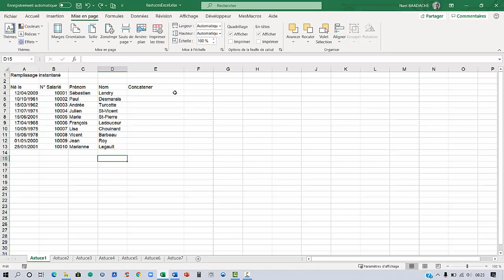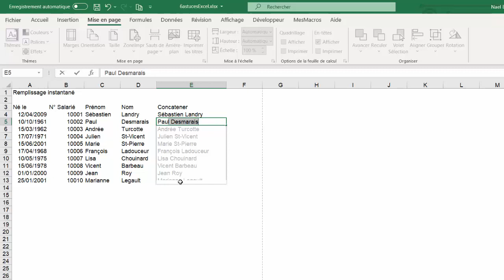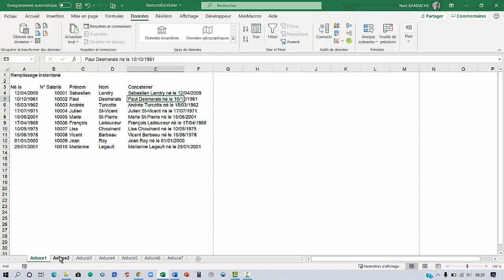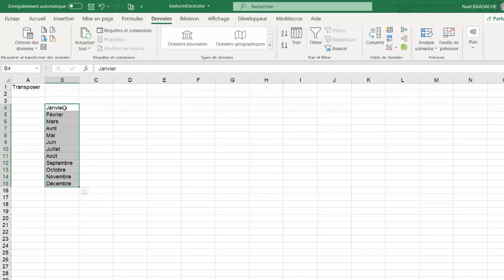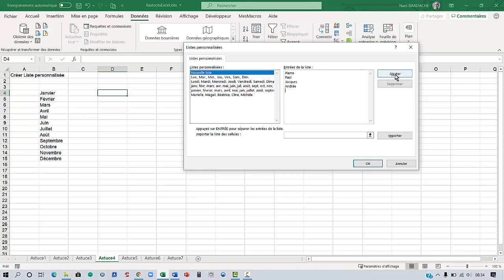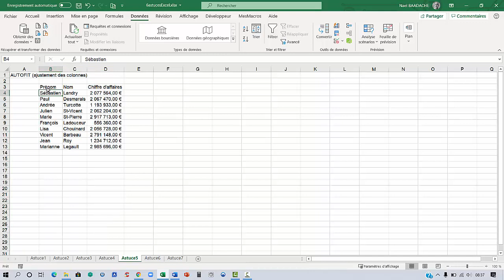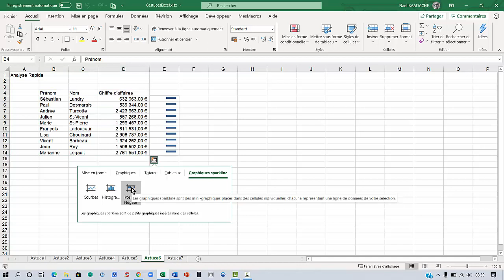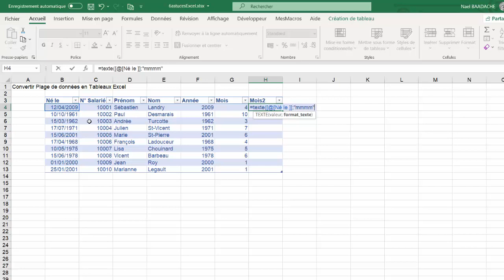Boostez Excel avec ces 8 astuces clés ! 🚀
Découvrez 8 astuces Excel méconnues mais ultra puissantes qui vont transformer votre façon de travailler ! Gagnez du temps, automatisez vos tâches et impressionnez vos collègues. Ne ratez pas ces techniques souvent ignorées même par les pros.

EXCEL Trucs et Astuces Sur Excel 2016 Office 365 Afin d'Accroître Votre Productivité
Dans ce tutoriel vous apprendrez quelques trucs et astuces sur Excel afin d'accroître votre productivité

Horodatage
00:00 Présentation du projet
00:27 Retirer quadrillage d'une feuille Excel
00:44 Remplissage instantané
02:59 La valeur cible
04:46 Transposer dans Excel
05:31 Créer des listes personnalisées
07:19 Ajuster des colonnes
07:48 Analyse rapide
09:17 Convertir plage de données en tableaux Excel